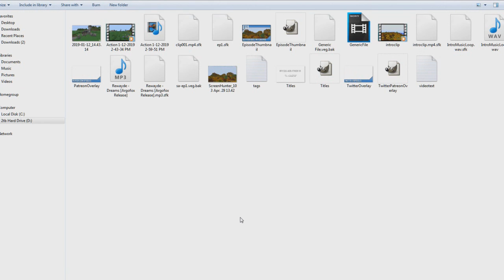Sevtech Ages-Boiler Plate-Ep98-Modded Minecraft-Gasoline, Fluid Pipe, Boiler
To get steam we need a way to heat it up. Time to boil some water!

A new way to play modded minecraft. Progression based where only certain mods are available and the rest need to be unlocked! Can we survive this crazy modpack?!